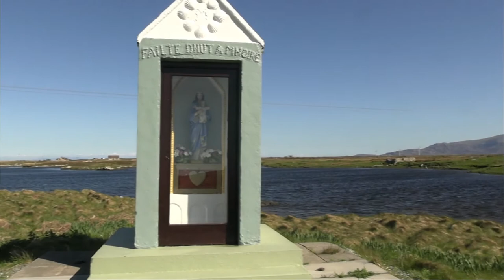Isle of South Uist | Part 1 | Being Catholic on the Road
Being Catholic on the Road | South Uist Part 1